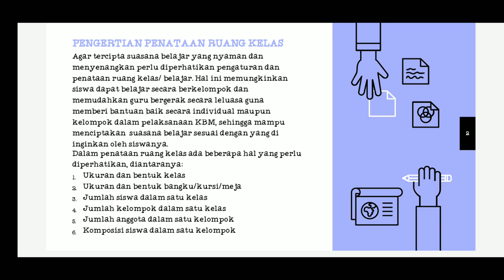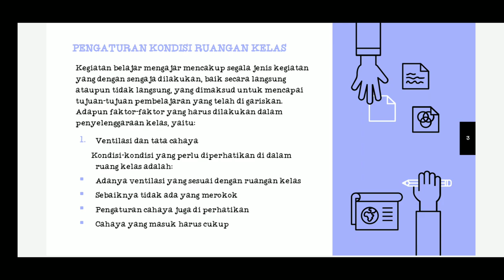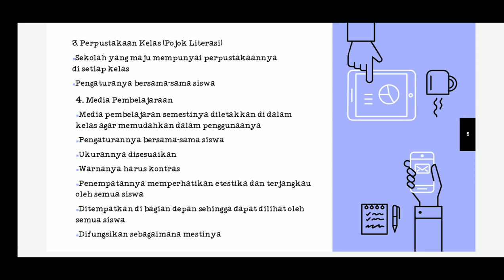Penataan dan Kondisi Ruangan Kelas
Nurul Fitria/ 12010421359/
Penataan Ruang Kelas dan Kondisi Ruangan Kelas
MAnajemen KElas/PBI/4D/2022